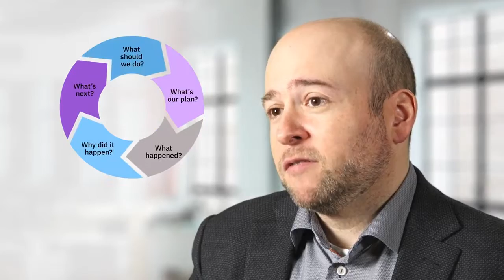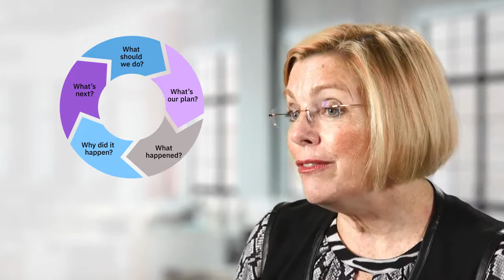IBM Analytics - Why IBM Business Analytics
Why IBM Business Analytics - Contact ProStrategy Analytics Hub @